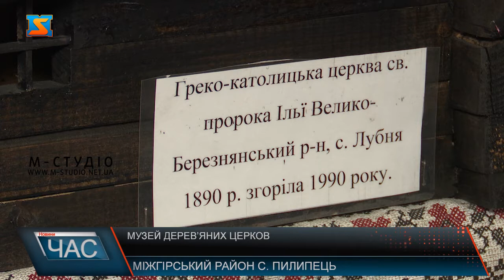Музей дерев’яних церков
Справжні витвори мистецтва  в мініатюрі. На Міжгірщині  діє музей дерев`яних церков. Змайстрував їх народний умілець Андрій Воробець, якого  нажаль вже немає в живих. Оригінальний вигляд  храмів майстер відновлював згідно з їх описами в різних давніх книгах, та частину церков він бачив на власні очі. В цій невеличкій кімнаті "оселилося" майже три десятка унікальних дерев`яних  храмів, щоправда в мініатюрі. Змайстрував їх народний умілець Андрій Воробець, якого  нажаль вже немає в живих. Музей дерев’яних церков діє при одному з місцевих готелів. Усі моделі дістались їм від попереднього власника. Про самого ж автора цих мініатюрних  храмів  інформації не багато. Усі  храми  - точна копія справжніх церков, єдина різниця – в масштабі. Переважна більшість церков були свого часу збудовані саме на Закарпатті, однак є тут і макети храмів з інших областей і навіть з Росії та Чехії. Оригінальний вигляд  храмів майстер відновлював згідно з їх описами в різних давніх книгах, та частину церков він бачив на власні  очі. На жаль частина храмів, які були моделями для макетів, уже втрачені. Одні згоріли під час війни чи  під час пожежі, інші були реконструйовані до невпізнання. Нерідко сюди приходять на екскурсію діти, священнослужителі та туристи. Хоч музей і невеликий, але дає уявлення про  архітектурні здобутки минулих поколінь.